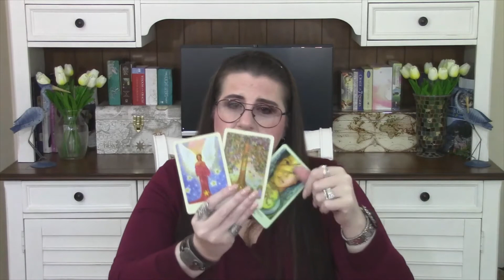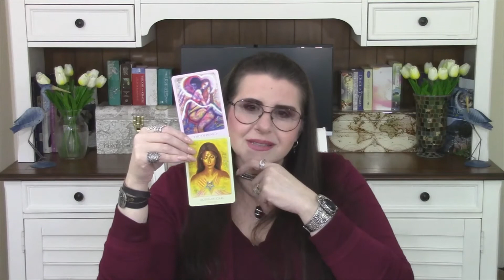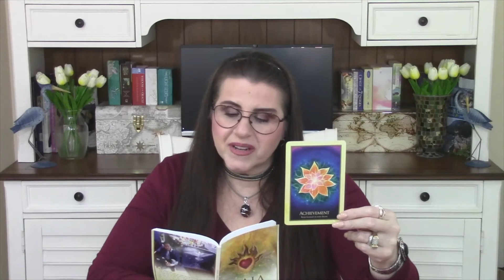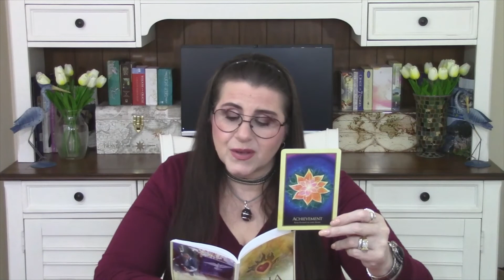CAPRICORN WEEKLY TAROT READING - "ARE YOU IN OR OUT?" - TWIN FLAME READING - AUGUST 16th-22nd, 2021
Intuitive Weekly Reading for seeking Personal Growth. (The Hero's Journey) Discussion of Weekly Insights Through the Art and Archetypes of the Tarot System. Holistic - Mind, Body, Spirit, Wellness and Soul Path work.

ASTROLOGICAL FOCUS OF THE WEEK:
LEO SEASON - July 22nd - August 22nd
2nd FULL MOON in AQUARIUS - August 22nd
VENUS IN LIBRA
MARS & MERCURY IN VIRGO
LION'S GATE - August 8, 2021
NEW MOON IN LEO - August 8, 2021
JUPITER Rx IN AQUARIUS - July 28th - December
SATURN Rx IN AQUARIUS
NEPTUNE Rx IN PISCES
PLUTO Rx IN CAPRICORN
NORTH NODE Rx IN GEMINI
CHIRON Rx IN ARIES

I wish you Kindness, Reverence & Gratitude every day!
Love, Spence